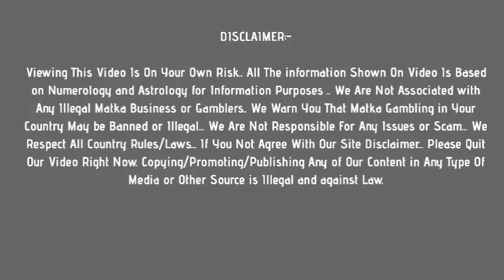Kalyan Matka Jodi & Open to Close : 22 March 2021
In this video, I’ll show you Kalyan Matka Jodi & Open to Close  : 22 March 2021

Topics In This Video :

1) kalyan matka jodi
2) kalyan otc
3) kalyan today  open
4) kalyan close
5)